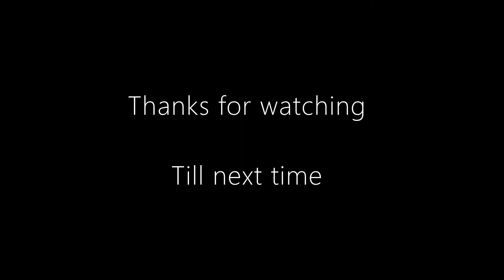Final Duty Pulse Rifle (Varik’s Package) [Destiny 1]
Thanks for dropping by. Please leave a like or a share really helps out.

Music
While I Was Playin' Fair · Gramatik
Beatz & Pieces, Vol. 1
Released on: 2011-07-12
Writer: Denis Jasarevic